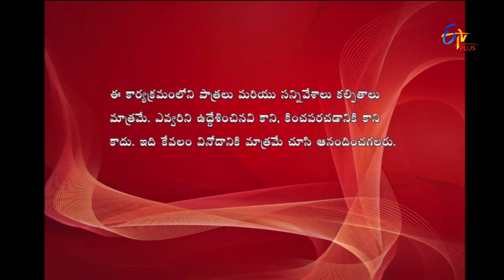Express Raja | Funny Bite 1 | 12th May 2017 | ETV Plus